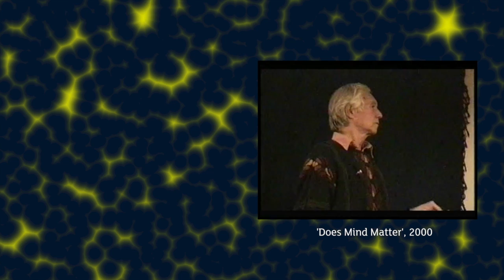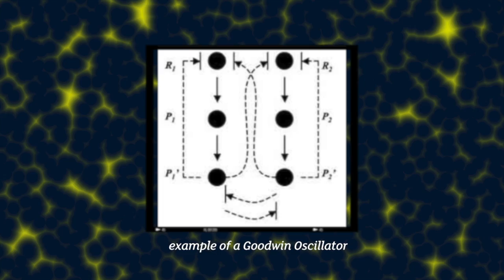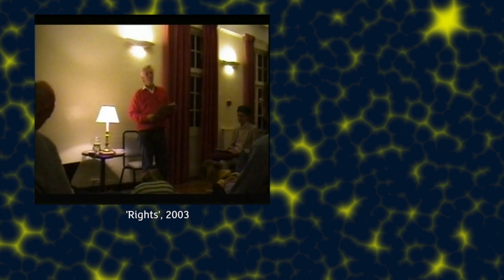A Tribute to Brian Goodwin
This tribute to the life and work of Brian Goodwin has contributions from a range of speakers who spoke about their work and life with Brian during a special evening at Schumacher College dedicated to a new book, 'The Intuitive Way of Knowing - A Tribute to Brian Goodwin" published by Floris Books.

The science of connection that underpinned the MSc at Schumacher College was also something Brian lived in practise. Brian touched many people in the community with his attention and vision in many areas of cultural and human regeneration. Also in main steam biology Brian would connect with people from all perspectives of a debate.

About Brian
Professor Brian Goodwin was a visionary biologist, mathematician and philosopher. Born in Canada in 1931, he studied Biology at McGill University, then Mathematics with a Rhodes scholarship in Oxford and then went to Edinburgh to do his PhD under Conrad Waddington.

Understanding organisms as dynamic wholes, he worked to develop an alternate view to extreme Darwinism based solely on genetic factors. His evolutionary vision was centred more on archetypes than ancestors and cooperation rather than competition.

As a scientist Brian's work was groundbreaking and highly influential. He was a pioneer in the field of theoretical biology, and a founding member of the prestigious Santa Fe Institute. He appeared often in debates with prominent figures such as Richard Dawkins, Stephen Jay Gould and Lewis Wolpert.

In later years he was made a founding fellow at Schumacher College, Totnes, UK, where he taught holistic science and completed his last book, Nature's Due: Healing Our Fragmented Culture (Floris Books 2007). He died in July 2009.

Produced by Opus Earth and dedicated to the life and work of Brian.

For more information about the book "The Intuitive Way of Knowing - A Tribute to Brian Goodwin"

For a more detailed look at the subjects in this talk please visit: